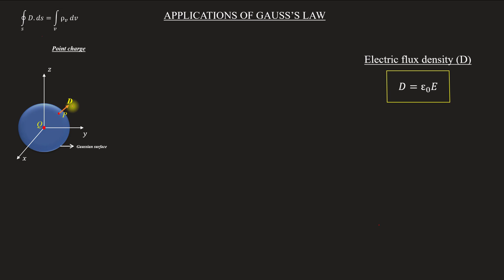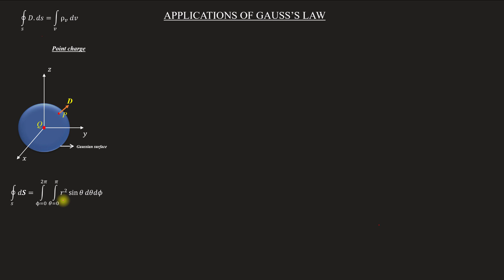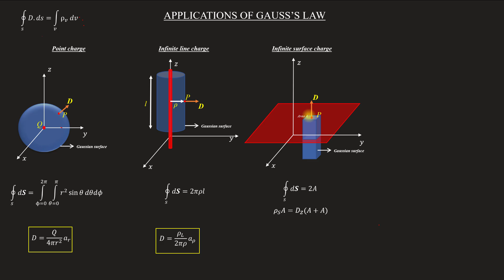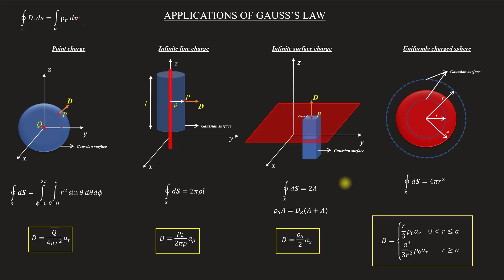Applications of Gauss's Law | EM - Module 1 | Lecture 23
Subject : Electromagnetics
Lecture 23
Topics covered
  Applications of Gauss's Law
     1. Point charge
     2. Infinite Line charge distribution
     3. Infinite surface charge distribution
     4. Uniformly charged sphere